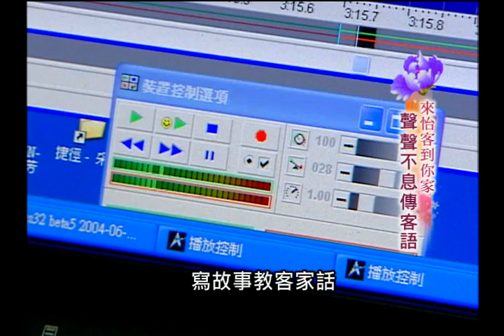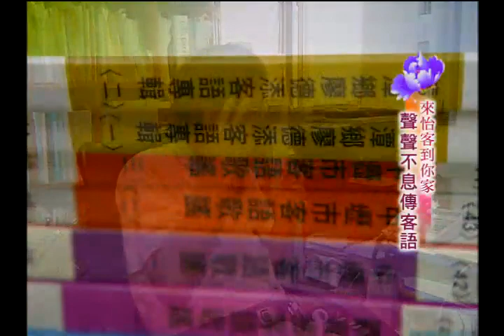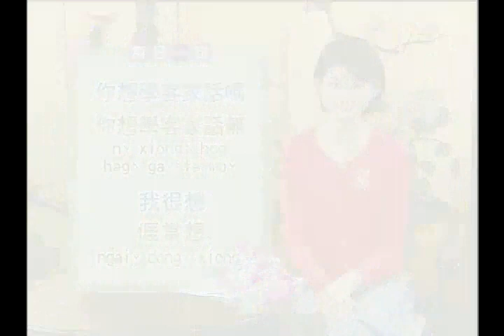來怡客(第3季)-第108集 聲聲不息傳客語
靠一己之力錄製有聲書CD，張捷明老師的努力，其實真的就是一步一腳印，透過一字一句，慢慢找回讓更多人說、更多人聽客家話的機會。